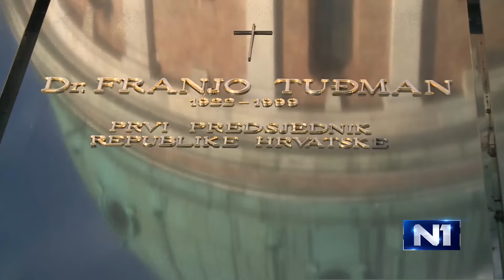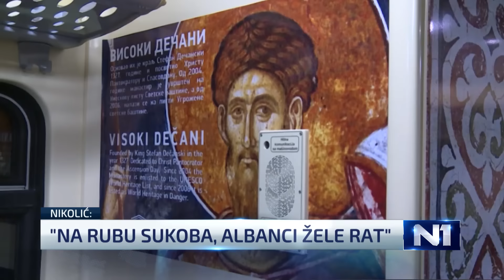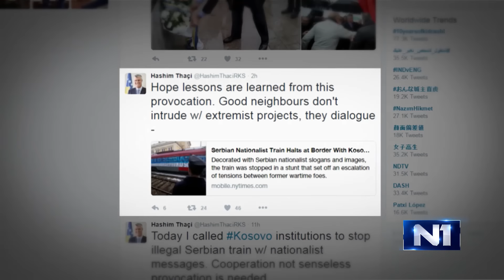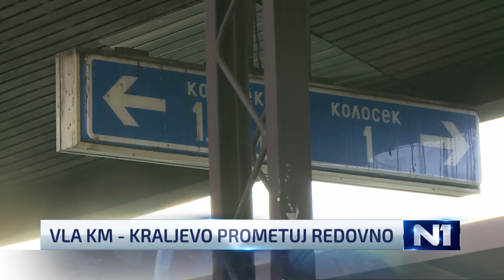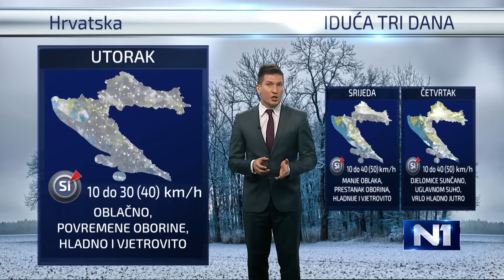Dnevnik u 18 / Zagreb / 15. 1. 2017.